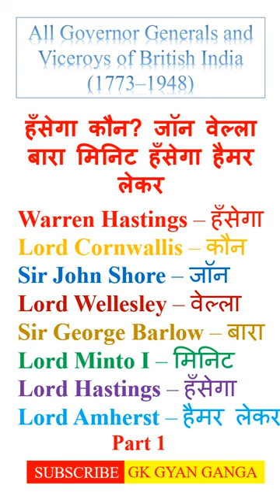Gk trick | UPSC | SSC | Indian Governor Generals and Viceroys part 1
all Governor Generals and Viceroys of British India 1773–1948
part 1
bharat ke governor general

Warren Hastings – हँसेगा

Lord Cornwallis – कौन

Sir John Shore – जॉन

Lord Wellesley – वेल्ला

Sir George Barlow – बारा

Lord Minto I – मिनिट

Lord Hastings – हँसेगा

upsc
ssc
lucent gk
india gk
general india
history of india
india